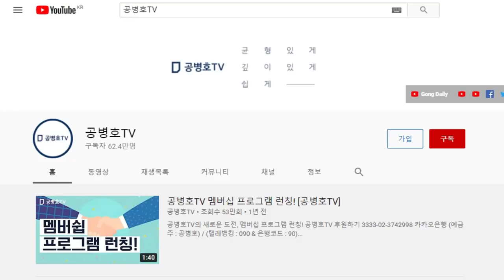생각하는 힘 / 휘둘리지 않고, 선동당하지 않고, 몰려다니지 않고, 주체적으로 옳고 그름은 판단할 수 있는 능력 [공병호TV]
Bitcoin : 3MTW849AkP2ftLeSK2teZHMmzLu7Z83s9U